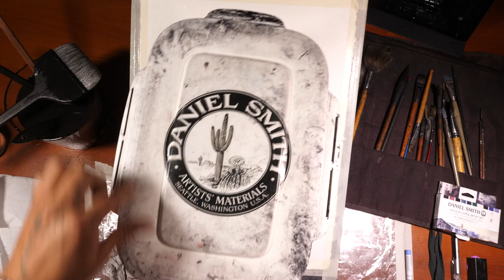Nicolás Lopez pintando un paisaje de Cusco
Nicolás Lopez Aroni, demostración en vivo de pintura de paisaje urbano, con la técnica de la acuarela, con materiales de la marca Daniel Smith.